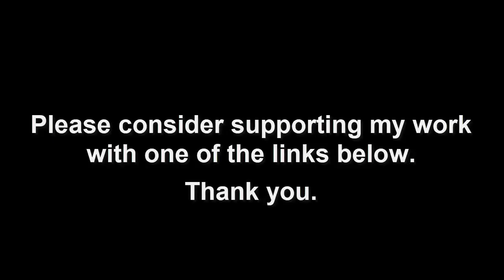Must See Interview with Survivalist Prepper (PART3)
If you want to learn about prepping, from a common sense approach, you're in the right place. We're going to talk about all sorts of stuff. Politics, fire, where to stack your stuff, how to get away and general things like that. We hope to see you around. As usual, stay safe and have a great day!